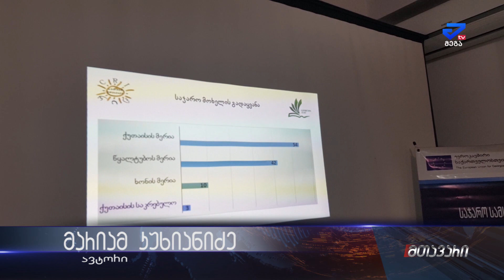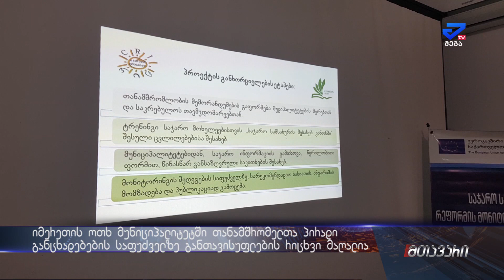"პირადი განცხადების საფუძველზე სამსახურიდან გათავისუფლების რიცხვი მაღალია"-კვლევის შედეგები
პროექტის „საჯარო სამსახურის რეფორმის მონიტორინგი ადგილობრივ თვითმმართველობაში ფარგლებში კვლევის შედეგების პრეზენტაცია გაიმართა.  კვლევა რეგიონული ინიციატივების ცენტრის „ნათელი მომავალი“ ნეოფილების კლუბთან პარტნიორობით მოეწყო.კვლევა 4 მუნიციპალიტეტში წყალტუბოში, ქუთაისში ხონსა და სამტრედიაში ჩატარდა, სადაც სხვადასხვა რამდენიმე პრობლემური საკითხი გამოვლინდა, ყველაზე მეტი პრობლემა ქუთაისისა და წყალტუბოს მუნიციპალიტეტებში გამოვლინდა.